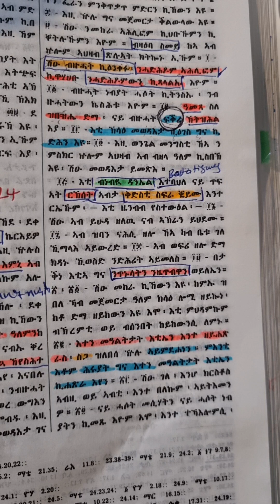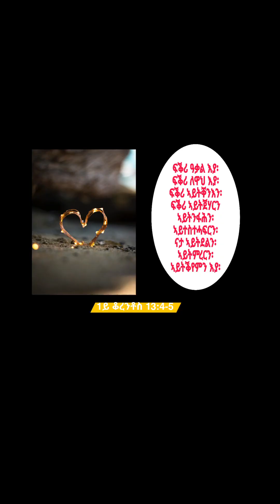ብሕነ ምፍዳይ ሕልና ኣይዓርፍን እዩ።